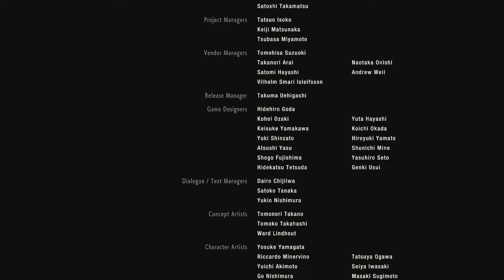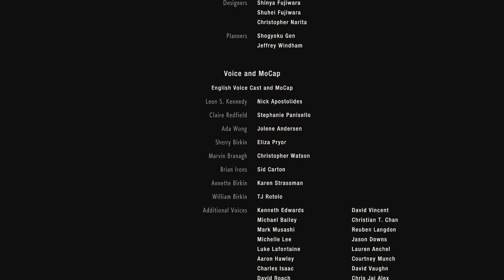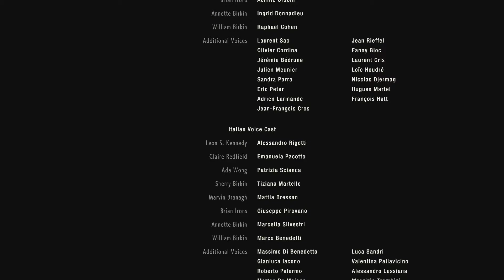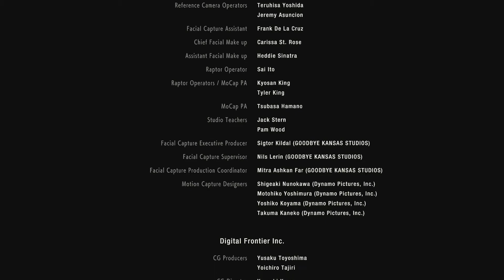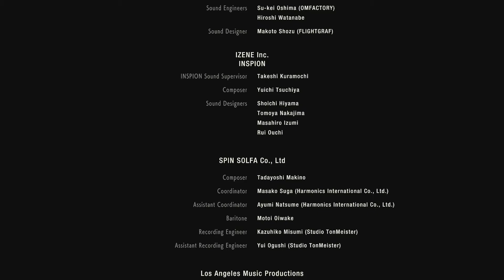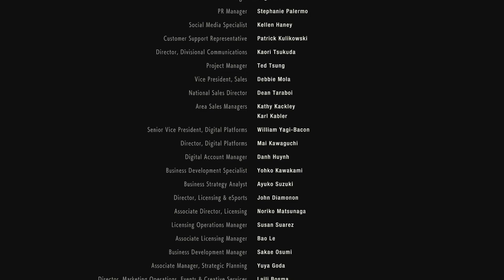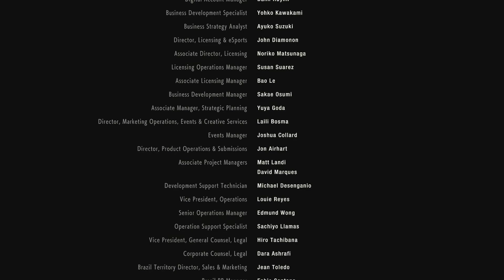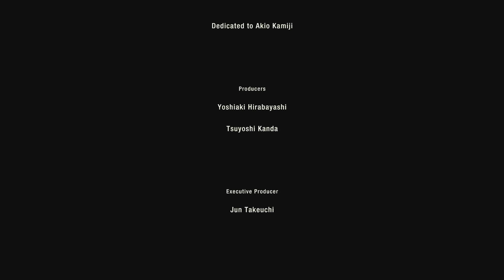Resident Evil 2 Remake - [Leon + Hardcore Difficulty] Walkthrough Part 7/Ending: Super Mr.X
Resident Evil 2 Remake - Walkthrough Gameplay/Main Story/Single Player Campaign/Survival/Killing/PC.